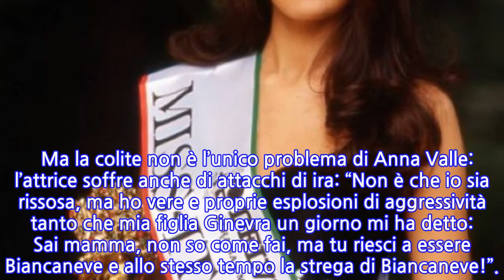“Fitte per sei ore di fila”. Anna Valle e quel problema di salute da quando è...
L’abbiamo conosciuta a Miss Italia nel 1995: con la sua bellezza e la sua timidezza, Anna Valle è entrata nel cuore di tutti. E non lo ha più lasciato. Perché, dopo il concorso di bellezza più famoso d’Italia, Anna Valle ha iniziato a recitare e ha “spaccato”. Commesse, Soraya e Questo nostro amore sono solo alcune delle fiction che l’hanno vista protagonista e grazie alle quali si è fatta conoscere anche per il suo talento da attrice. Oggi Anna ha 44 anni, è una donna felice e realizzata. A Ok Salute ha deciso di parlare della malattia contro la quale combatte da tempo. Ma che problema ha la bella Anna? La Valle raccontato di soffrire di colite. Dai più conosciuta come sindrome del colon irritabile, la colite è un disturbo molto diffuso che interessa circa il 15% della popolazione. Ma quali sono i sintomi di questo disturbo così frequente? Dolore addominale, crampi, sensazione di gonfiore, stitichezza e diarrea: la colite si manifesta così e dà “il meglio di sé” nei periodi di stress. “Che cosa mi fa impazzire? Il mio colon. Irritabile, lo chiamano i medici”, ha detto. E ha continuato: “È l’aggettivo che rende l’idea: è talmente suscettibile che basta poco per mandarlo in tilt. So che è un problema diffuso per il quale, in realtà, non c’è una soluzione definitiva!” ha raccontato Anna Valle a Ok Salute. Per lei la problematica dura da tempo: soffre di colite da quanto è adolescente. La sua malattia peggiora nei periodi di maggiore stress e stanchezza. Nel 2011, quando doveva girare un film, ha avuto grossi problemi proprio a causa della sua colite. “Qualsiasi cosa mangiassi stavo male – ha spiegato – La pasta in bianco mi creava dei problemi, l’insalatina mi metteva ko, il pollo alla griglia non mi piaceva. Ad un certo punto ho anche pensato di sottopormi ai test per le allergie alimentari e per la celiachia!”. I test sono risultati tutti negativi e Anna si era rassegnata a quella sofferenza. Per fortuna ha trovato un alleato: i fermenti lattici. E ha capito che solo rallentando un po’ sarebbe stata meglio: “Quando sto male fermo tutto e mi sdraio, con una tazza di camomilla in mano. Mi è capitato di avere fitte per sei ore di fila: non vorrei mai dover ripetere un’esperienza così. Medicinali non ne prendo, ma per quel giorno mi impongo la cura del relax. Con il corpo non si scherza, e neppure con lo stress. Io lo so bene, e ci sto attenta!”, ha concluso l’attrice.   Ma la colite non è l’unico problema di Anna Valle: l’attrice soffre anche di attacchi di ira: “Non è che io sia rissosa, ma ho vere e proprie esplosioni di aggressività tanto che mia figlia Ginevra un giorno mi ha detto: Sai mamma, non so come fai, ma tu riesci a essere Biancaneve e allo stesso tempo la strega di Biancaneve!”.